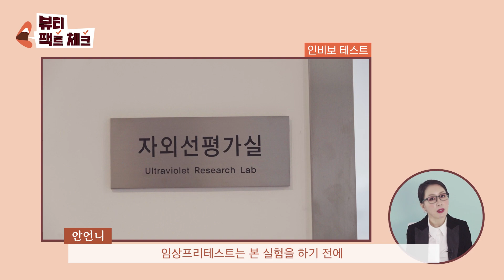[SUB]해외에서 난리난 선크림 조작 사태, 국내 선크림은 다를까? 유튜버 추천부터 화해 랭킹 선크림까지 팩트 체크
우리 동생들!

최근 해외에서
한국 선크림이 SPF 수치를 조작했다고
난리가 났어🥶

이 일 때문에 K뷰티 전체의 위기기도 해😨

그래서 언니가 우리 연구원 시설로
직접 시중에 팔고 있는 유명 선크림들
SPF 지수를 체크해봤어

결과는...휴... 😱

크리스마스에
좋은 이야기만 하고 싶지만
오늘은 한국 뷰티 브랜드들한테
할 말은 좀 해야겠어🤬

진짜 이러진 말자!!🤒

매주 수요일은 100억짜리 실험도구로 찢어주는 뷰티VS🥰
매주 금요일은 세상 둘도 없는 과학자의 뷰티 팩트 체크🤖